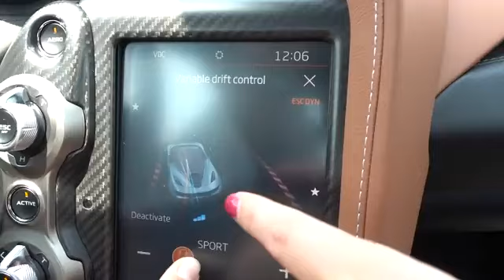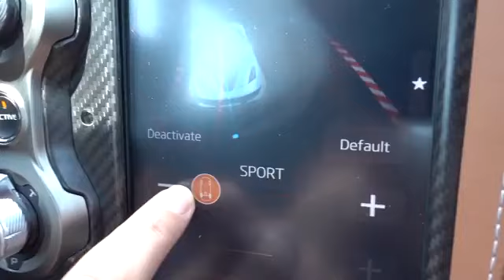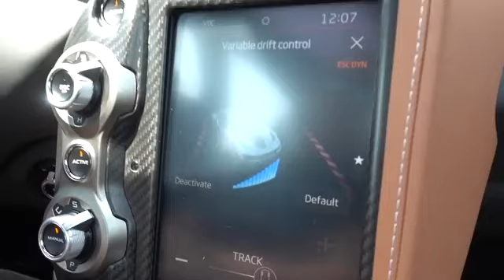McLaren's birthday present to me- 720s!!